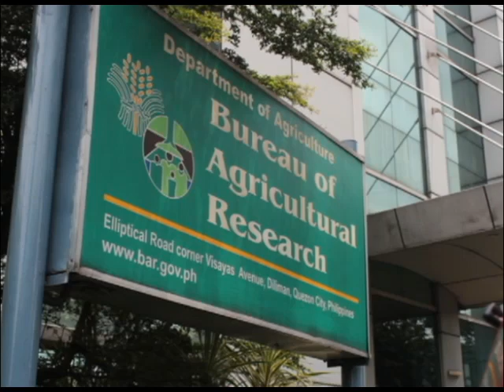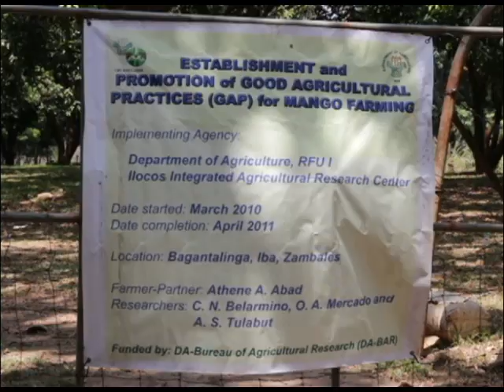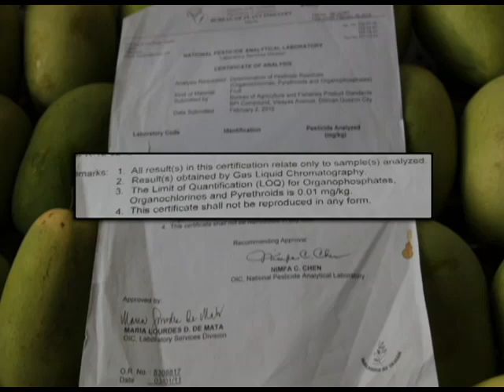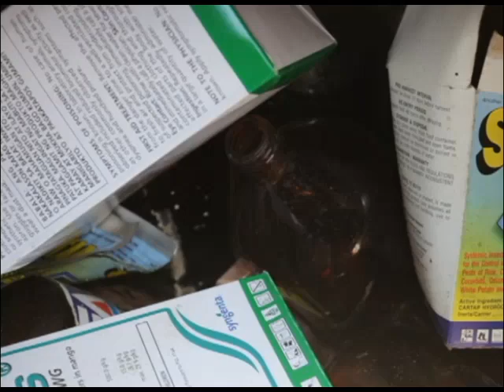Good Agricultural Practices for Mango Production Part 1